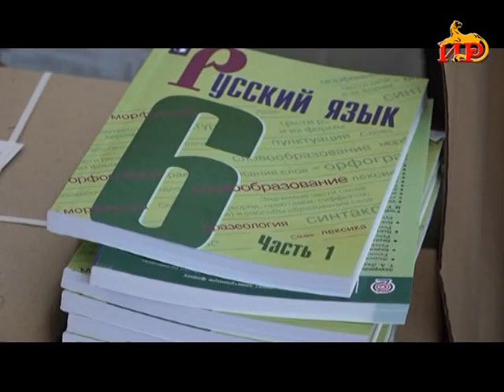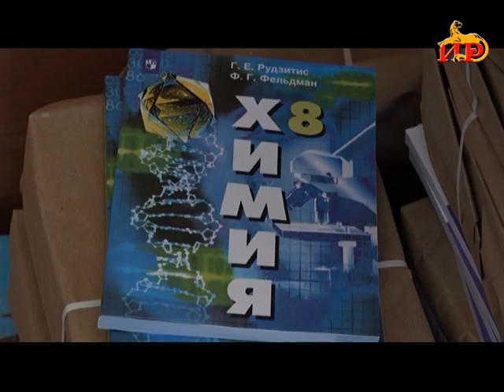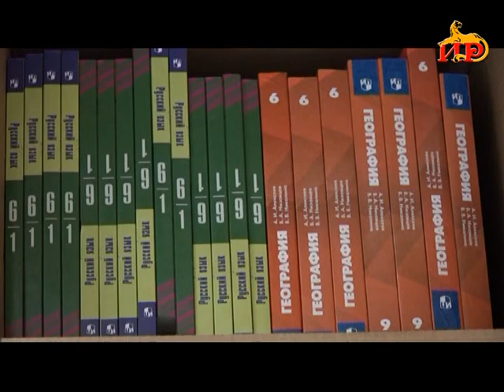Информационный выпуск «Сегодня» с Ириной Джиоевой 30 12 2021